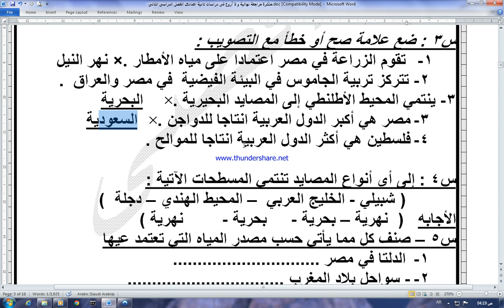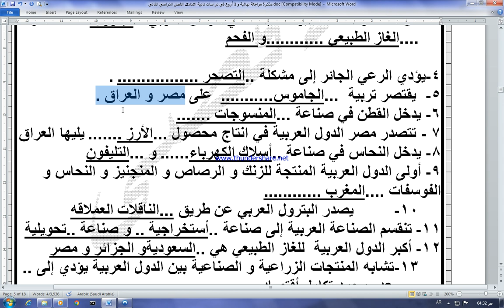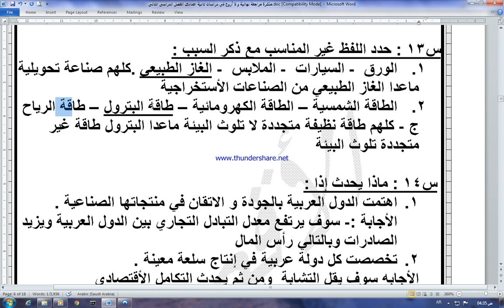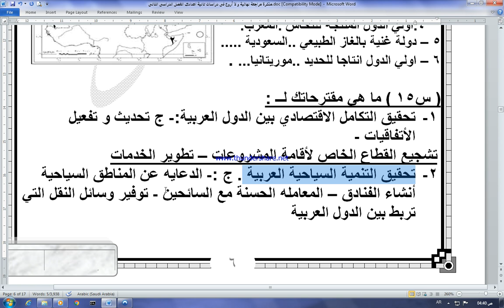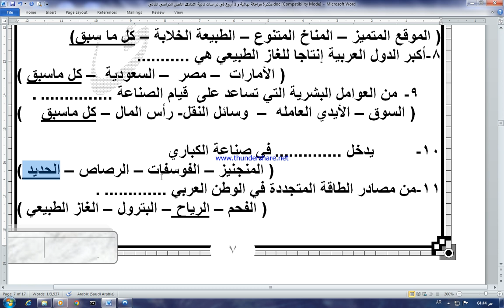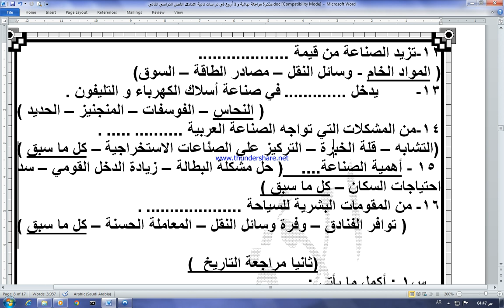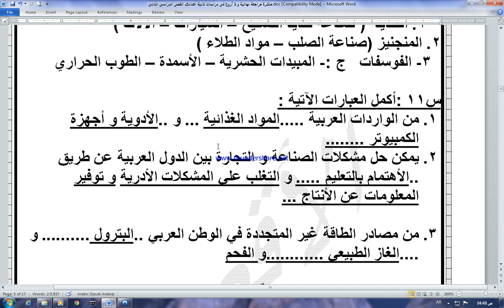مرجعة دراسات ليلة الأمتحان ثانية اعدادي ترم ثاني 2022 جغرافيا الصف الثاني الأعدادي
مراجعة جغرافيا الصف الثاني الأعدادي ترم ثاني 2022